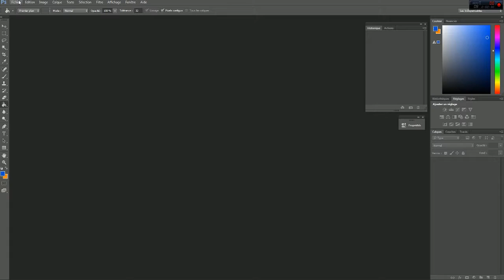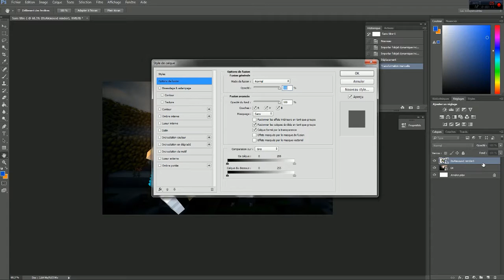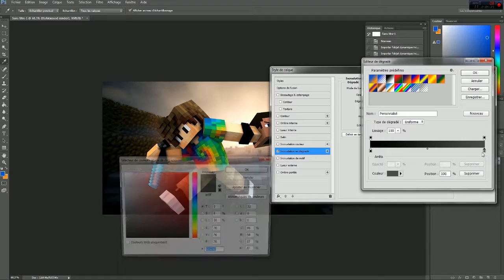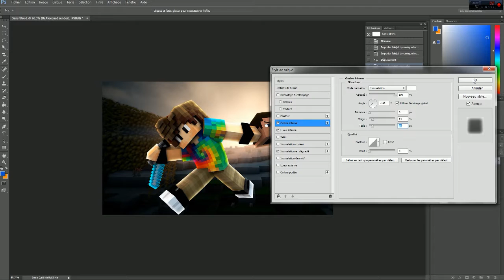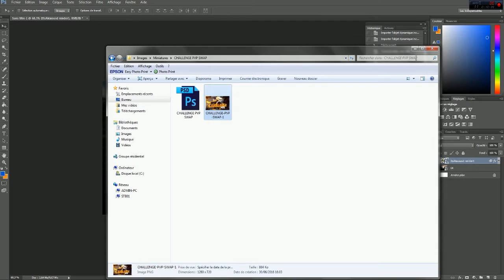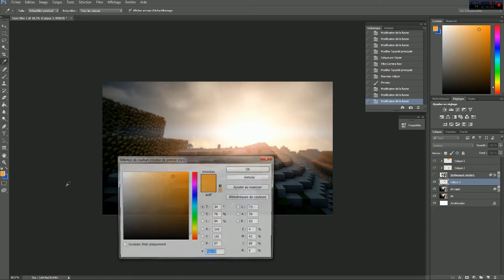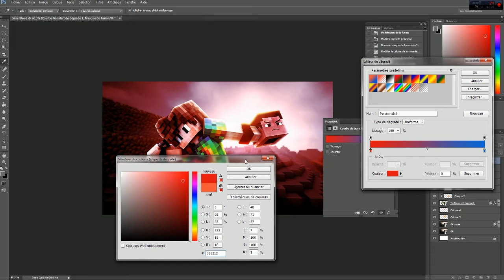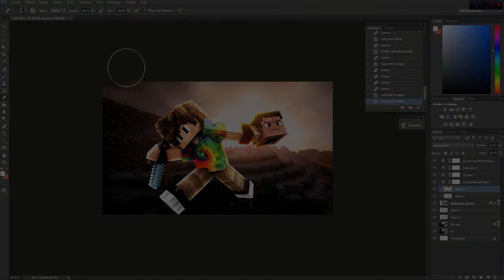PHOTOSHOP - LUEURS ET FILTRE CAMERA RAW ! TUTO FR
Voilà les pingouins aux têtes de poutres, vous savez désormais comment faire les " petits traits blancs " à l'intérieur du personnage, soit les lueurs internes et externes. J'en ai profité pour vous apprendre le Filtre Camera Raw, ses fonctions et ses utilités, pour enfin que vous sachiez comment faire de beaux renders !

MERCI A KARKASS DE M'AVOIR APPRIS PLEINS D'ASTUCES !

»Tu veux passer ta commande ? [2.50€ logo + bannière]
Alors contactes-moi sur mon twitter : @ZilverS53